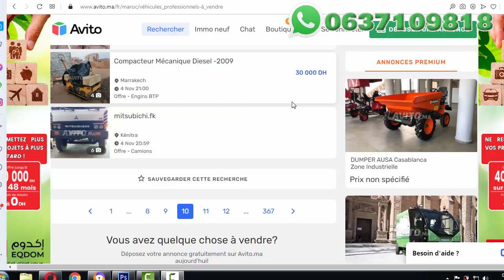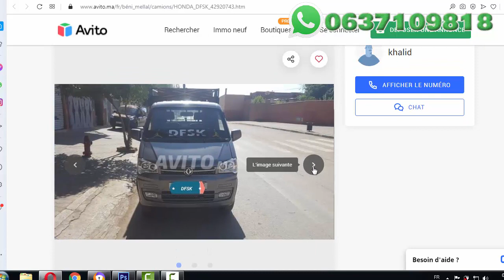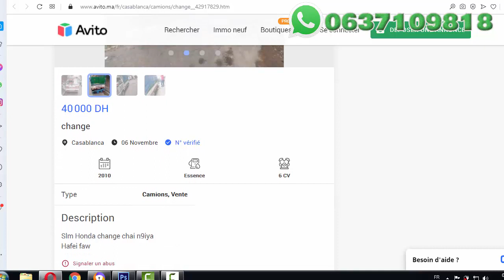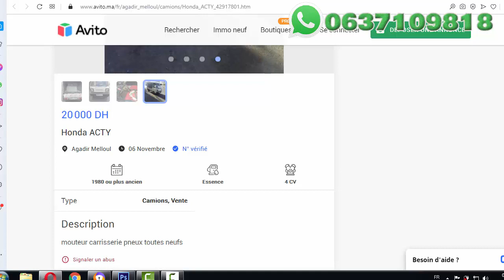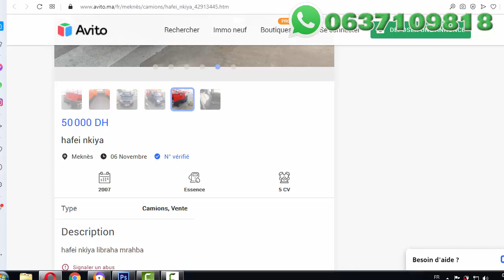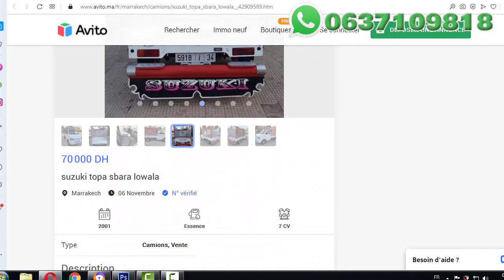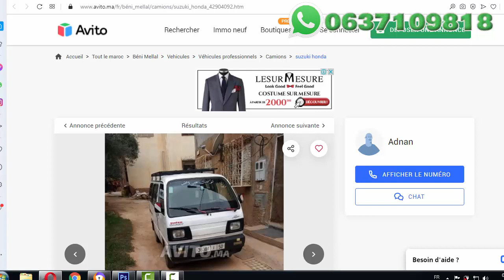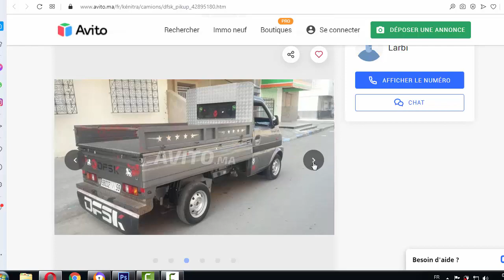Honda Suzuki DFSK a vendre sur Avito au Maroc هوندا للبيع بالمغرب